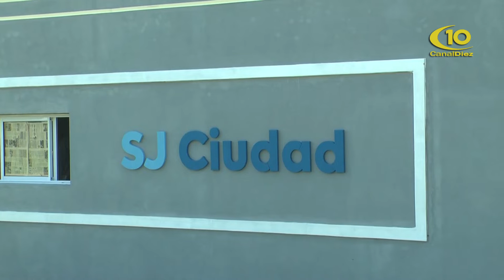HECTOR DANIEL GRANDI - INAFCI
INSCRIPCION A EMERGENCIA AGROPECUARIA